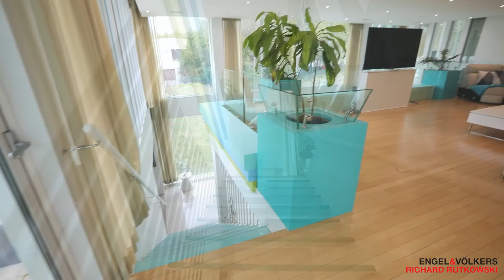16 Kanata Rockeries Private, Ottawa | The ONE - Richard Rutkowski | Engel & Völkers Ottawa Central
ONE WITH NATURE!

On the market | The Rockeries
Quick facts!
Location: 16 Kanata Rockeries, Kanata (Ottawa)
List Price: Upon Request
Primary community: The Rockeries
Year built: 2008
Builder: Teron Sq. ft. : 6000 + (approximate)
Bedrooms: 3
Baths: 4 with 3 Ensuites
Lot size: 136.06 feet frontage, 134.58 feet depth
Exterior: 1500 square foot terrace

Located west of downtown Ottawa, Kanata was begun in the mid-1960s as a self-sufficient city with places to live, work and play. Today, Kanata has become a part of Ottawa, but still profits from the original design as a garden suburb with all the amenities of a larger city within its borders. The founder of Kanata, Bill Teron, set aside a special pocket called the Kanata Rockeries, as a location for a limited number of custom houses designed to communicate with the natural setting and showcase cutting edge design. Only a select few are able to call this prestigious address “home”.

16 Kanata Rockeries Private is one of them, tucked away in a lush Kanata setting where each house is envisioned as a distinctive work of art. The architecture of the house does not compete with nature, but instead compliments it.

The ground level serves as a proscenium for 3 lantern pavilions that from the outside almost appear as they are floating, and hint at the luminosity of the interior. To the left of the front door is a wall that echoes a natural berm upon which is a sprawling rooftop terrace. The interior lends itself to the display of curated artwork, but also allows for nature to become its own artwork as seen through large expanses of glass. To the left of the foyer is a substantial room that is currently used as an executive board room for a home-based business. This room can have multiple uses and is appointed with built in shelves, a storage room, and views of the outdoors.

The central courtyard is revealed as one proceeds from the large foyer into the house. Walls of windows expose the natural tranquility of this verdant location. At the centre of the house is an impressive grand hall with two staircases forming bookends and leading up to a balcony loft. This room lends itself to opulent entertaining for groups of various sizes. Two light-filled private bedroom suites are located on this floor, each with lush ensuite bathrooms. A home gym and powder room round out this level. Radiant heated floors are a welcome addition on cooler days.

The upper level of the residence has a trio of luminous pavilions featuring voluminous and geometrically intriguing glass ceilings. A dining room is prominently located in one such pavilion appointed with soaring ceiling, tall windows and glass shelves to display bibelots. The scale of this room with its abundant natural light makes it feels like one is outside. The adjacent kitchen has warm wood tones that echo the natural majesty outside. A south-facing solarium eating area is the perfect spot to start the day. High end appliances, a sizeable island, custom storage pantries, storage drawers, and built-in shelves make this a practical and attractive space to prepare meals of any size. A family room loft is a cozy space that overlooks the great room below and has a TV that recesses out of the way. Pot lights, glass rails and built-in planters make give this room architectural character.

The master ensuite encompasses one of the pavilions and has a sculptural freestanding bathtub surrounded by walls of windows and mirrors topped off by a skylit copula. Two dressing rooms with built-in wardrobes lead to another pavilion that houses the master bedroom. The same luminosity that fills the house continues in this room making it feel as though you are sleeping al fresco under the stars.

By day, views of nature take precedence, and by night the striking architecture of the house takes center stage. Exceptional architecture and an outstanding setting merge at this property, creating a cultivated experience that is unique in National Capital Region.

Presented by: The ONE Realtor | Richard Rutkowski Real Estate Broker | Advisor
The world deserves to see it. You deserve to sell.